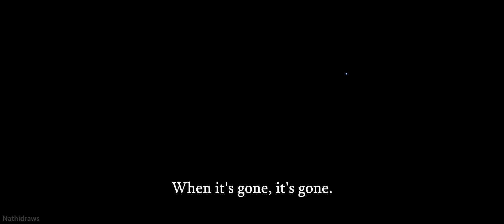WALL-E: Bad Ending Part 4 - The End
WALL-E: Bad Ending Part 4
What if Walle never got onto the Axiom.